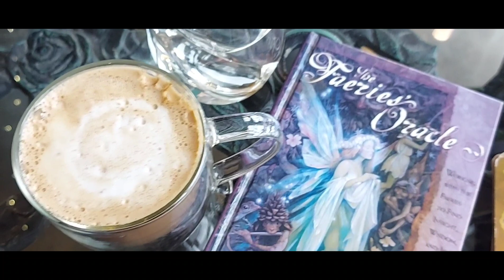Vlog 12 - Onesie day!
It was a day to stay home and take it easy, with a heavy cold to deal with. I still got some sewing and crocheting done.

Chicken Love Coasters

Music:Falling Fast, Musician:A P O L L O, Album:A P O L L O, Source